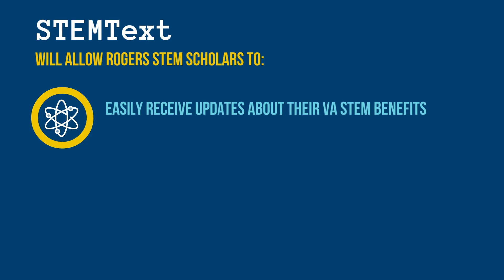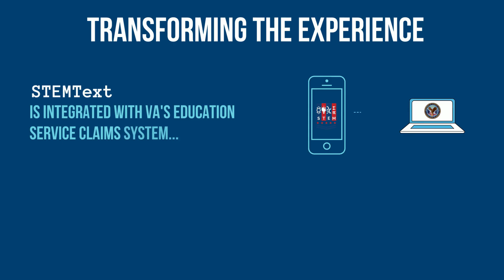Introducing STEMText for the Rogers STEM Scholarship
Introducing STEMText, an innovative pilot program for the Edith Nourse Rogers STEM Scholarship. STEMText will allow Rogers STEM Scholars to: Easily receive updates about their VA STEM Benefits. Verify their monthly attendance to quickly receive housing allowance.

Beginning in November 2020, Rogers STEM Scholars will receive an opt-in message to their primary phone number in our system. (Text Bubble): Would you like to receive updates about your VA STEM Benefits via text message? To opt in, respond "yes" within 7 days.

Beginning in November 2020, those who opt-in may verify their attendance each month via text message so VA can process their housing payment. [You may be receiving the following messages:]
- Did you attend your STEM Courses in November 2020? Respond with "YES"
- Thank you, your response has been recorded.
- You can reply STOP at any time to stop receiving these messages.
Rogers STEM Scholars may also continue to verify their attendance via email.

Transforming the experience. STEMText is integrated with VA’s education service claims system, improving the experience and processing of benefits for Rogers STEM Scholars.

Learn more about the Rogers STEM Scholarship and STEMText.